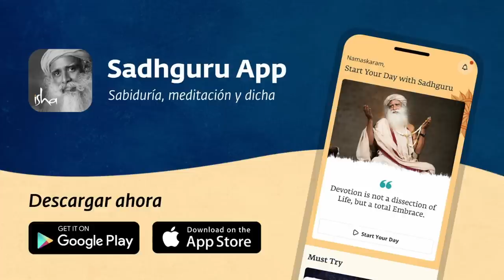El desapego no le pondrá fin al sufrimiento | Sadhguru Español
En este video, Sadhguru aborda la creencia popular de que el apego es la causa del sufrimiento.